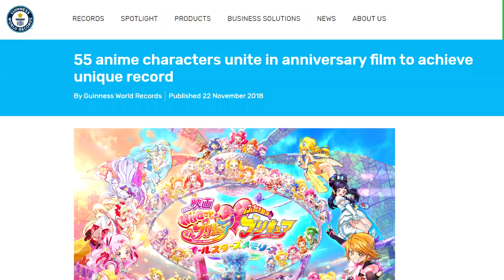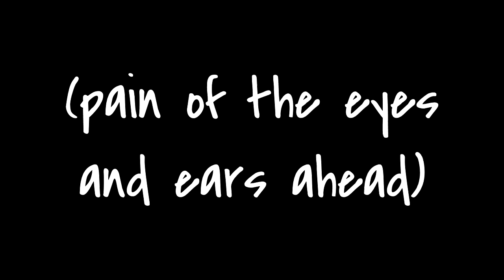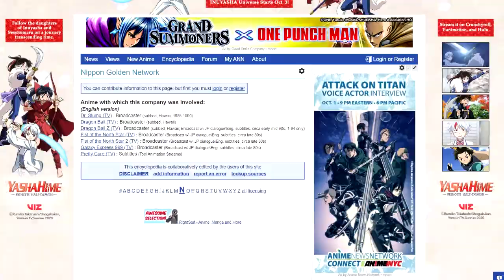Kira Kira VS Healin' Good: Which Precure Should You Watch?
With Crunchyroll finally managing to secure the rights to two more Precure seasons (in good quality!), a curious viewer or lapsed magical girl fan might wonder: which is best to start with? Jisu of SecretIdentityStudio compares Kira Kira Pretty Cure A La Mode to Healin' Good Pretty Cure.